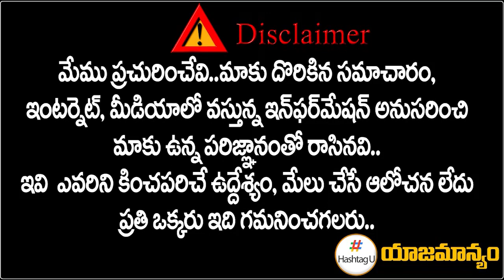తెలంగాణ పవన్ కళ్యాణ్ యాత్ర - Janasena Party Incharge Shankar Goud || Telangana Election || HashtagU